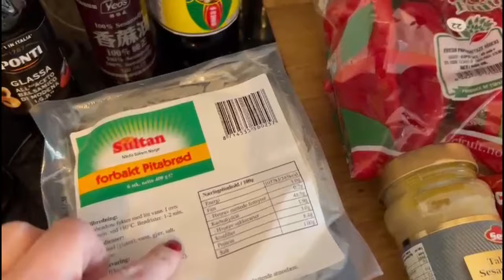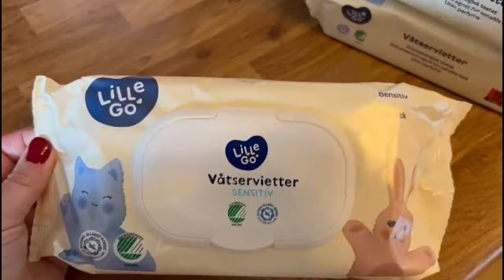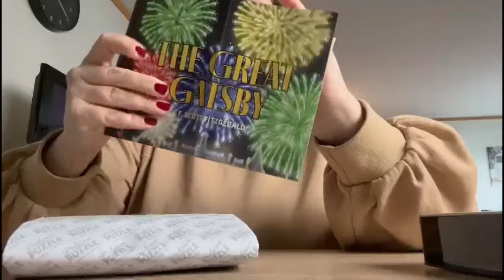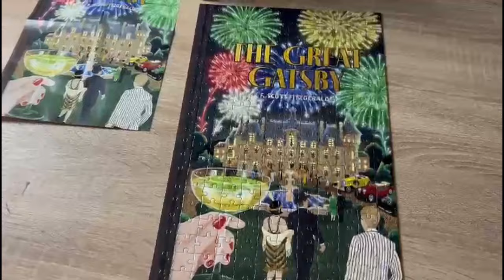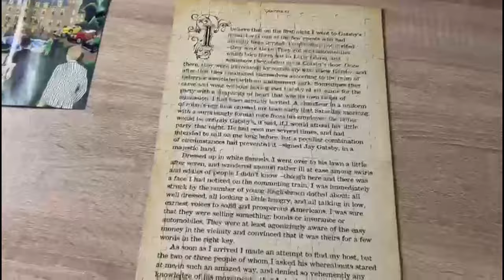03.04.2024 | En tur til byen med mamma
Takk til medlemmene våre:
Elin, Tia/Nick, Kristine, Ingrid, Tove,  Lisa, Tove, Silje, Mona, Leanna, Sim Salabim, Charlotte, Josefin, Pia og Lavendel

Vi bruker:
Hovedvideo: